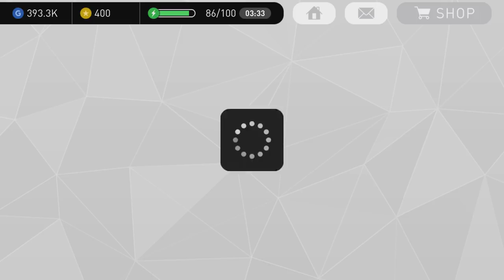Pes 2017 Pro Evolution Soccer Android Gameplay #27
Prepare to feel what it takes to play with or against stars like Lionel Messi, Neymar, Luis Suarez, Andres Iniesta, and Gerard Pique.

Choose the best players to fit your unique tactics (e.g. Giroud has excellent physicality and Ozil excellent balance)
Every player is unique and every match is a new experience!

PLAY VS IN REALTIME PVP!
Challenge Friends in "Local Match" or discover new rivals in "Online Match" mode. PES 2017 mobile now lets you play PES on-the-go, anytime and anywhere.